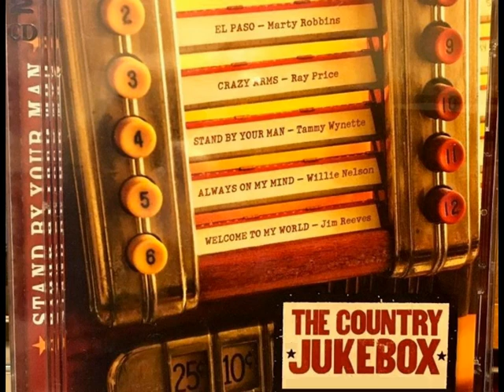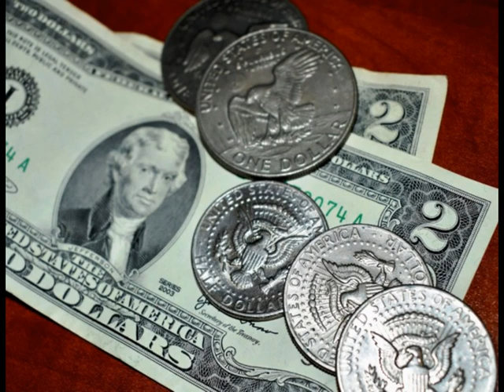Jukebox / Josef Zoch.